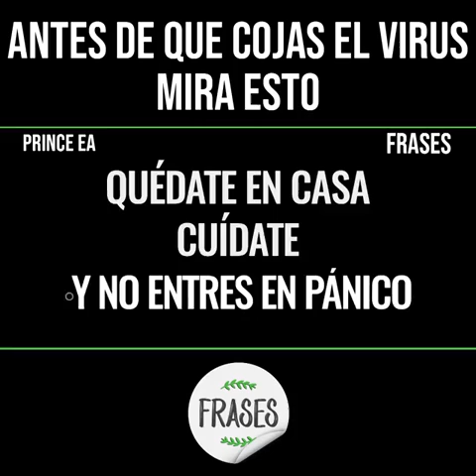NO TE DEJES CONTAGIAR CON EL VIRUS - M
delvalleparatodosTV
Ayudame a ayudar
Un virus mas letal y peligroso esta rondando.
El Virus - M.
Conoce como combatirlo. Ahora...